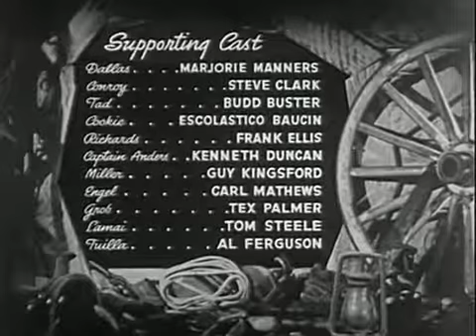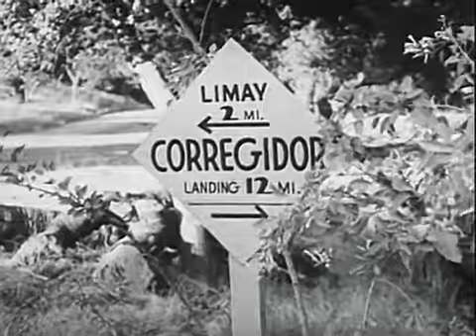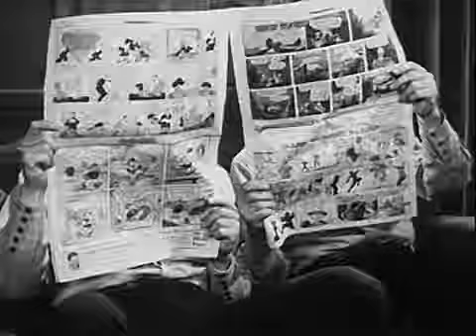Range Busters | Texas to Bataan (1942) [Western] (Western Films)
"Texas to Bataan" is a 1942 American film directed by Robert Emmett Tansey featuring the Range Busters. The film is also known as "The Long, Long Trail" in the United Kingdom.

Prior to the attack on Pearl Harbor, the U.S. Army buys some horses from the Range Busters' ranch for service in the Philippines. The cowboys tangle with Axis spies in both Texas and in the Philippines.

Directed by Robert Emmett Tansey, produced by Dick Ross (associate producer) and George W. Weeks (producer), written by Arthur Hoerl, starring John 'Dusty' King as Dusty King, David Sharpe as Davy Sharpe, Max Terhune as Alibi Terhune, Elmer as Elmer Sneezeweed (Alibi's dummy), Marjorie Manners as Dallas Conroy, Steve Clark as Tom Conroy, Budd Buster as Tad Kelton, E. Baucin as Cookie (the spy), Frank Ellis as Ken Richards (crooked rancher), Kenne Duncan as Army Captain Anders, Guy Kingsford as Miller, Carl Mathews as Truck henchman, Tex Palmer as Truck henchman, Tom Steele as Truck henchman and Al Ferguson as Cafe henchman

Source: "Texas to Bataan" Wikipedia, The Free Encyclopedia. Wikimedia Foundation, Inc.. 21 June 2012. Web. 25 March 2013. ...